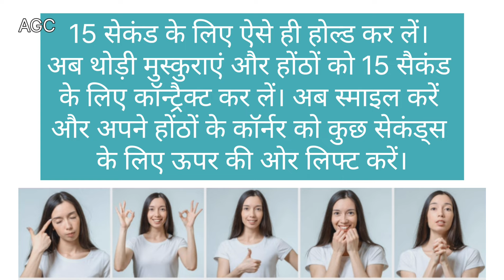होंठो को पतला और सुन्दर कैसे बनाएं? How to Make Lips Slim Naturally - Lips ko patla kare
Hot Get Thin Lips, How to make your lips thinner naturally in hindi – होठ चेहरे की खूबसूरती को बढ़ाने में अहम रोल निभाते हैं। खास कर महिलाओं के सौंदर्य में चार चांद लगाने में महत्वपूर्ण भूमिका अदा करते हैं। इसलिए पतले और गुलाबी होंठ पाना हर कोई चाहता है। इसके लिए कई महिलाएं सर्जरी का भी सहारा लेती हैं और महंगे ट्रीटमेंट्स पर लाखों रुपये खर्च करती हैं। लेकिन हर किसी के लिए ऐसी महंगी सर्जरी संभव नहीं होती। ऐसे में हम यहां आपको कुछ आसान से टिप्स और घरेलु उपचार बताएंगे जिन्हें अपनाकर आप अपने होठों को खूबसूरत बना सकती हैं। तो चलिए जाने अपने लिप्स को पतला कैसे बनाये (lips ko beautiful kaise banaye)..

- Lips ko patla kaise karen
- Mota Lips ko patla kaise kare
- How to get thinner, slimmer and smaller lips naturally
- Hontho ko patla kaise kare
-Honoto patla karne ke upay
- Honton ko sundar aur patla kaise banaye
- Lips ko patla Kaise karte hain
- Lips treatment tips in hindi
- Lips ka makeup kaise kare
- Makeup tips in hindi
होठों को पतला करने के लिए क्या करना चाहिए?

More Information Lips and Makeup Tips in Hindi (Visit) Follow On Social Media - Facebook Telegram